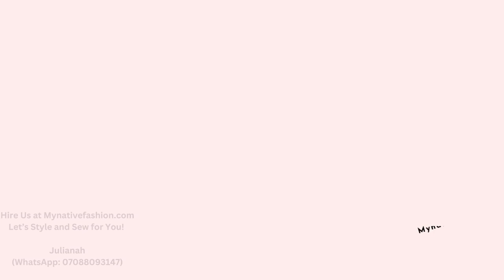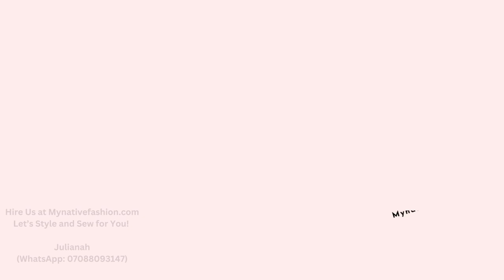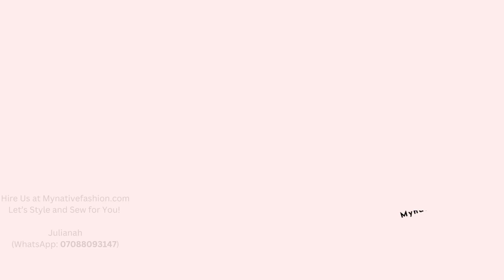60 Latest Black Native Styles for Guys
Simplicity is the rule of the game here. This unique Native wear will help you achieve an elegant look. Hire our services. We handle male and female wear styling and sewing. We deliver anywhere in the world.